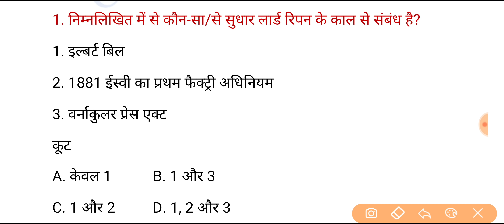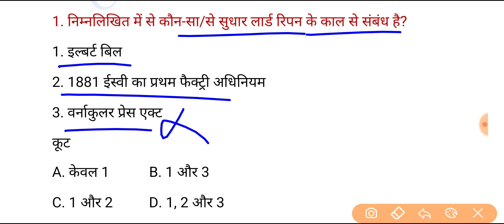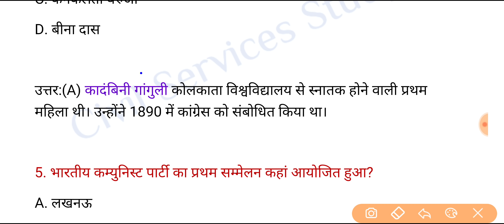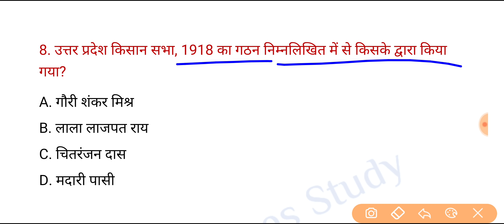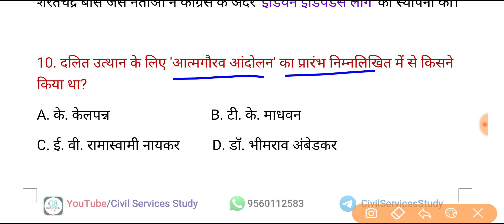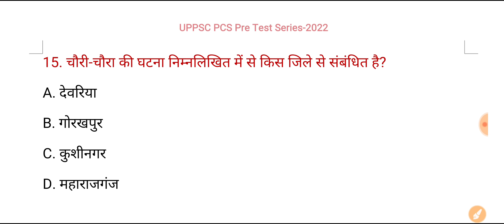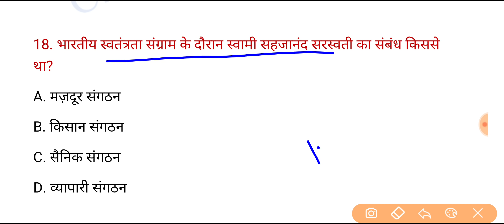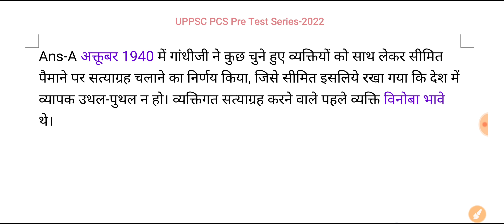UPPSC PCS Pre Test Series-2022, Test-219 | Modern History